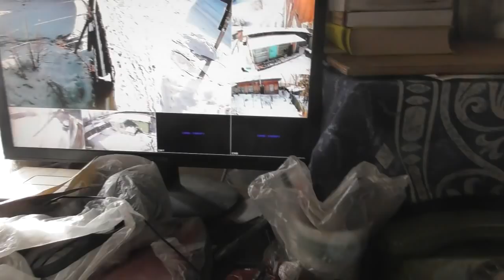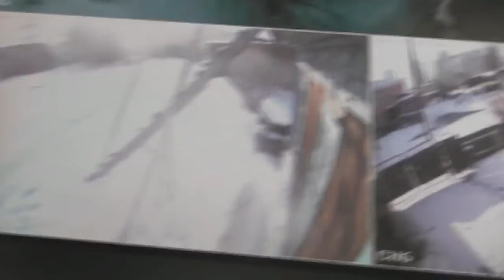№11. Прит. 7:6 …однажды смотрел я …сквозь решётку мою…